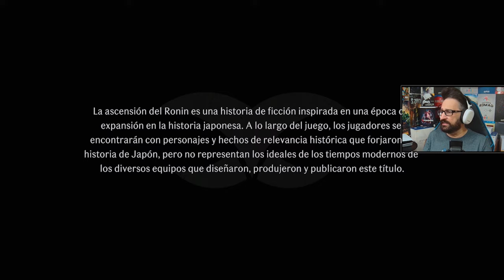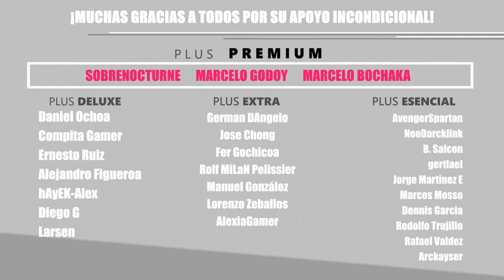🔴 Un vistazo a RISE OF THE RONIN con Fru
Agradezco a @LatamPlayStation por haberme hecho llegar una copia gratis de éste juego.